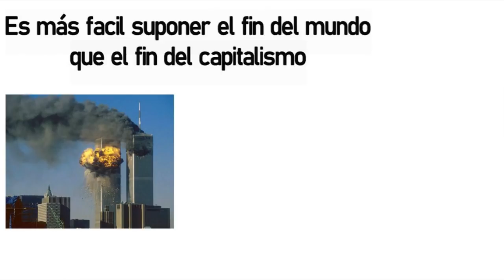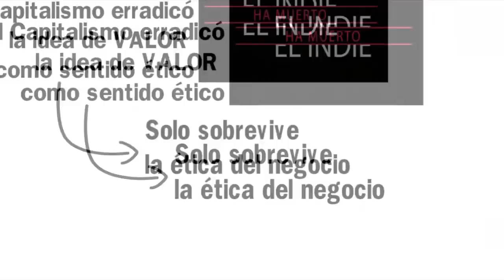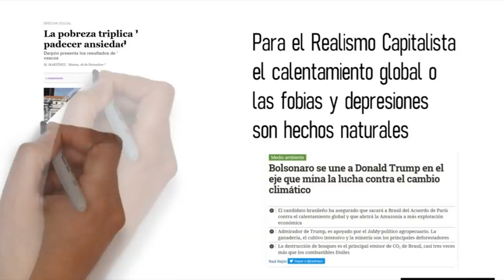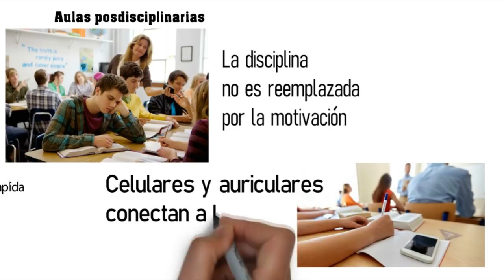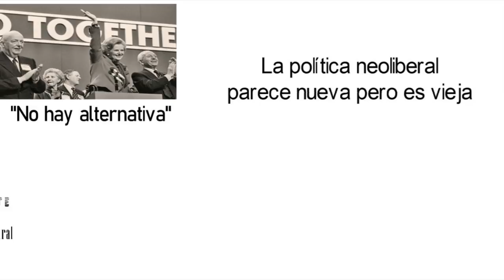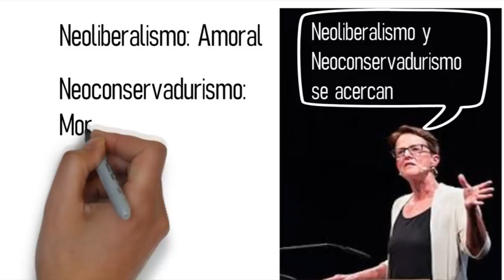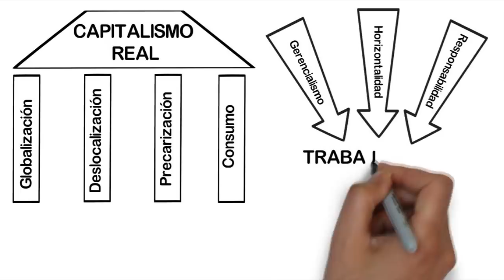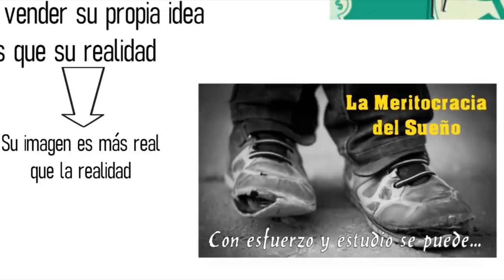"REALISMO CAPITALISTA. ¿NO HAY ALTERNATIVA?" - Mark Fisher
Síntesis del libro "Realismo Capitalista. ¿No hay alternativa?" de Mark Fisher.
Editorial Caja Negra